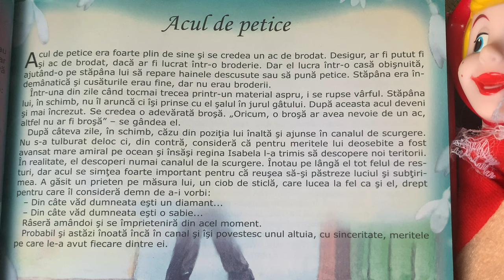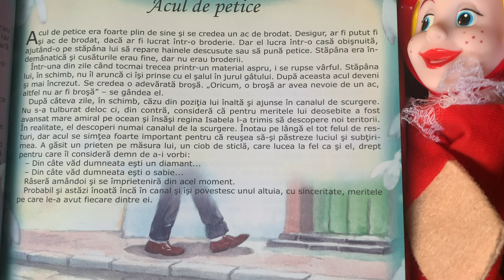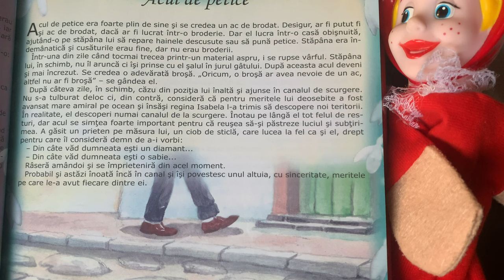Acul de petice 🪡 Povești pentru copii în limba română | Povești scurte 4K (68/365)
Povești noi cu acul de petice pentru copii. Povești pentru copii în limba română. Povești scurte audio în 4K. Să citim o carte de poveste împreună. Basme și povești de lectura.

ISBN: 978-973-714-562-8